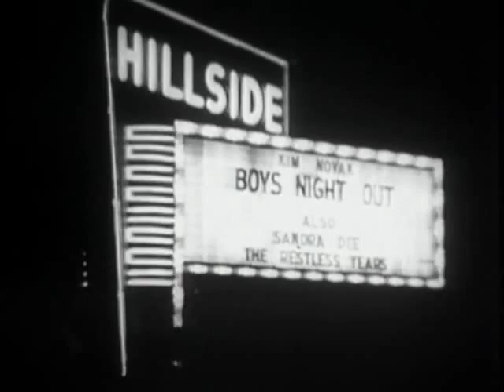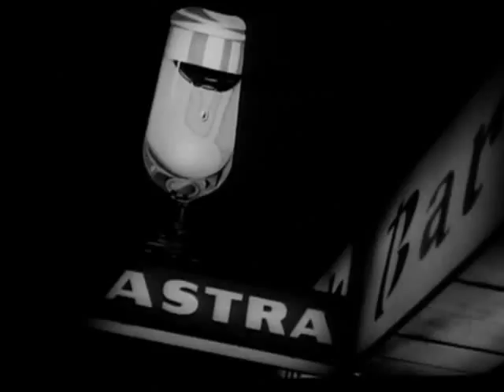Ringo Starr - Liverpool (by VDJ Ali*)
Beatles Foreva! Viva Liverpool!